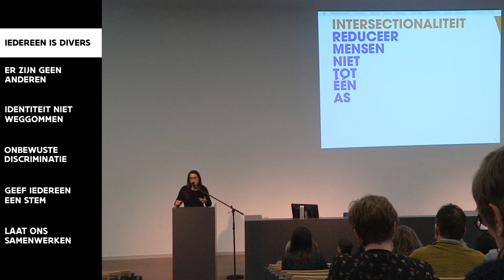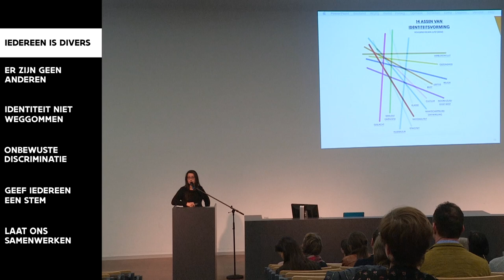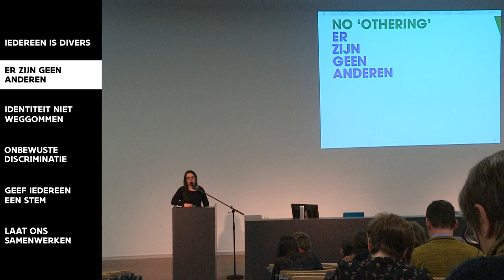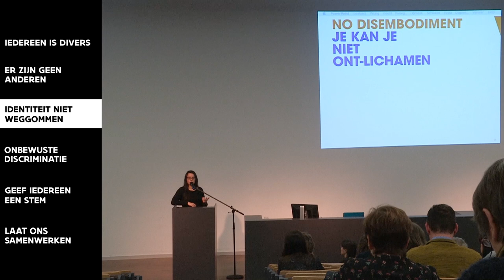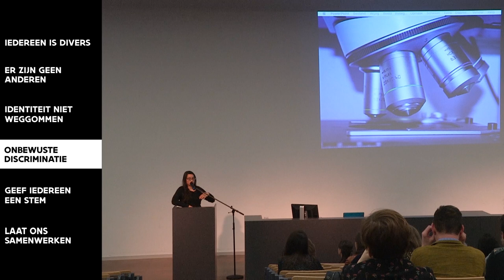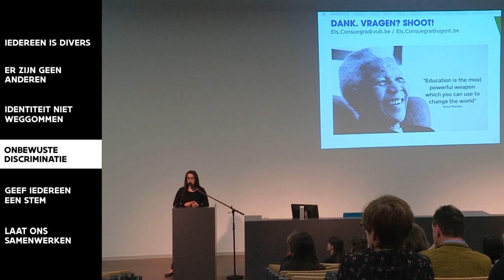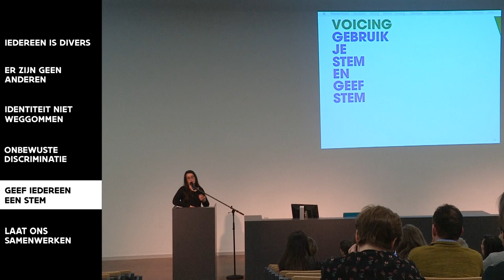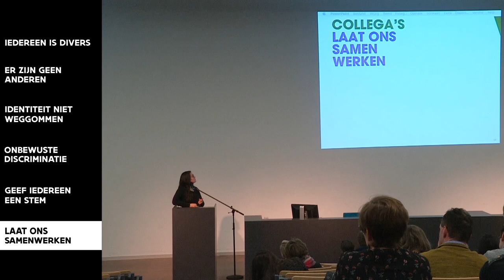"Let op voor onbewuste discriminatie" (Els Consuegra - VUB)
Weet jij als leraar zeker dat je niet discrimineert in de klas? Onderzoekster Els Consuegra (VUB) houdt (toekomstige) leraren een spiegel voor in deze lezing over diversiteit op school.

Meer boeiende lezingen over onderwijs bekijken?